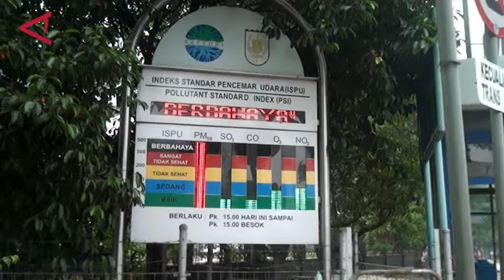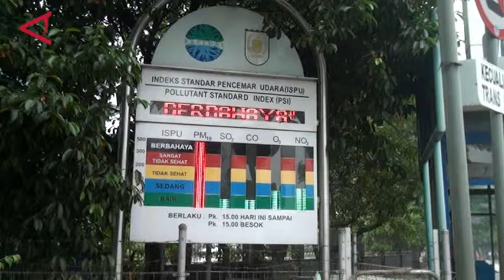Penderita ISPA Di Provinsi Riau Mencapai Angka 50 741